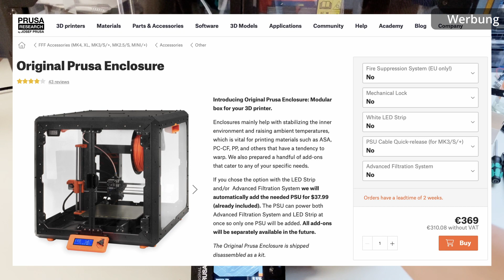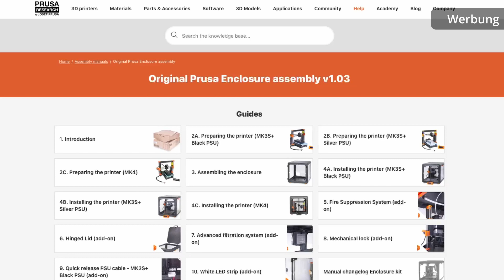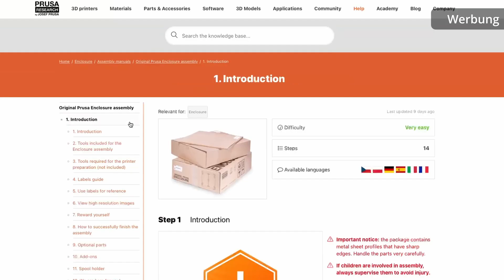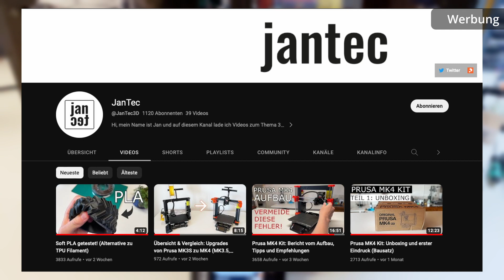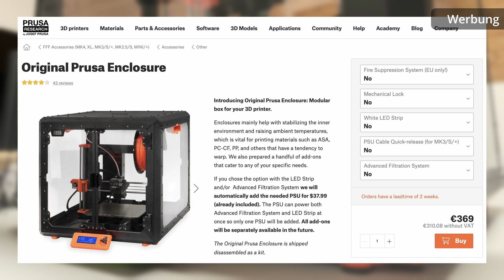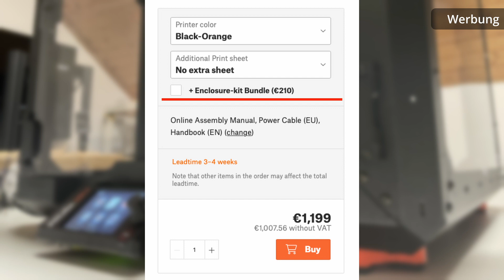Review: Original Prusa Enclosure mit MK4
In diesem Video teste ich das originale Prusa Enclosure für den Prusa i3 MK3(S+) bzw. MK4.
Außerdem teste ich die Upgrades (Filter, Schloss usw.) und kläre, ob es sich für den vergleichweise hohen Preis lohnt.

📚 Kapitel
00:00 Einleitung
00:52 Erster Eindruck und Aufbau
4:22 Vor- und Nachteile

Das Enclosure wurde durch Prusa kostenlos für Test- und Werbezwecke zur Verfügung gestellt.